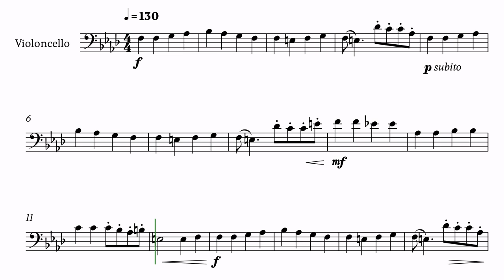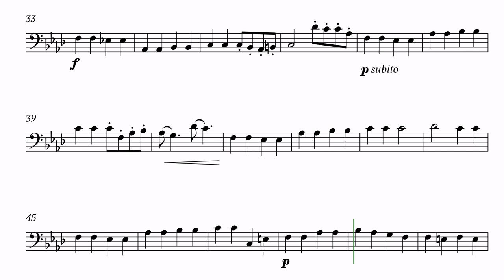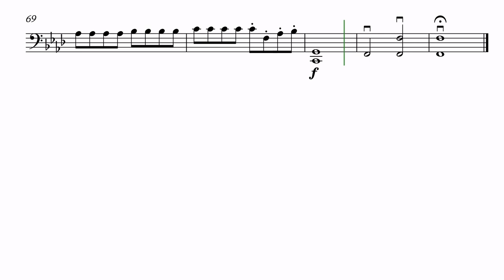Paint it black for Cello (EASY) - Sheet Music from Wednesday